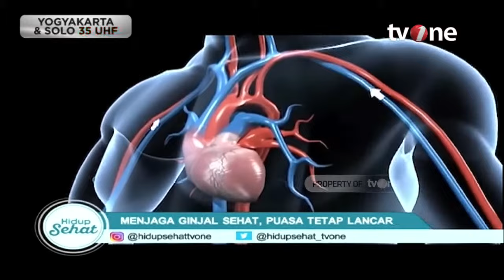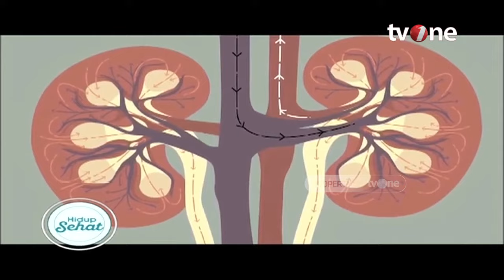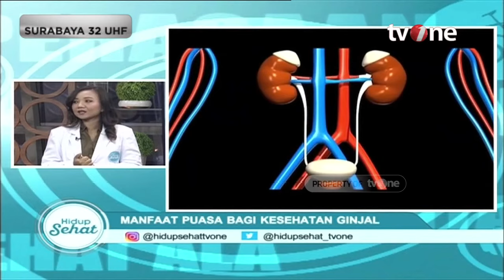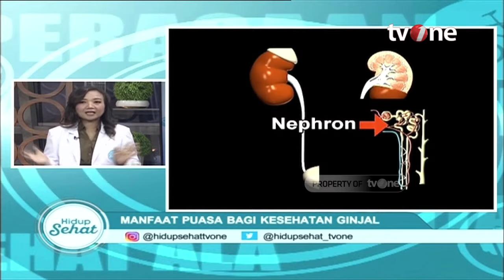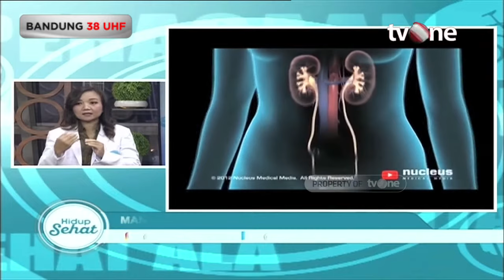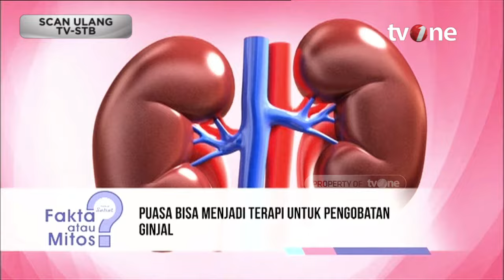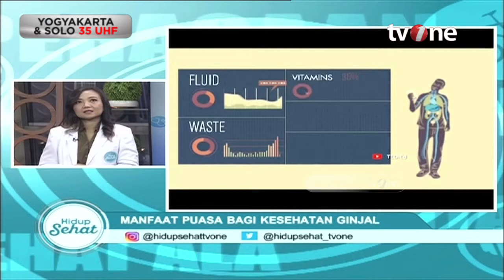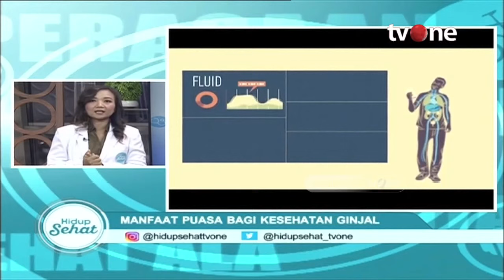Ternyata Ini Manfaat Puasa Untuk Pengidap Gangguan Ginjal | Hidup Sehat tvOne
Hidup Sehat tvOne - Ternyata Ini Manfaat Puasa Untuk Pengidap Gangguan Ginjal

Thankyou ☺❤
Hidup Sehat